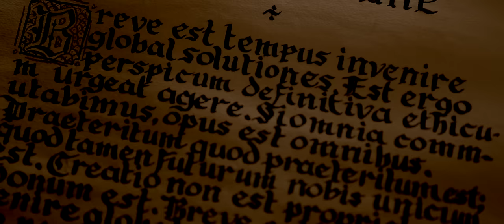Pope Francis: The Encyclical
[COMING SOON] Pope Francis in The Encyclical: the epic battle against the climate crisis.